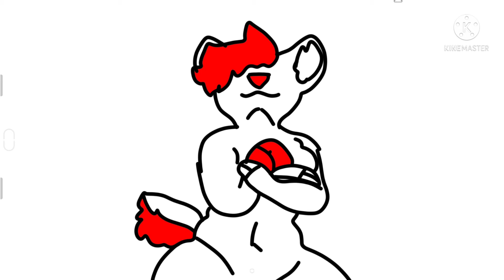Zone blood rose *zone Ankha meme*